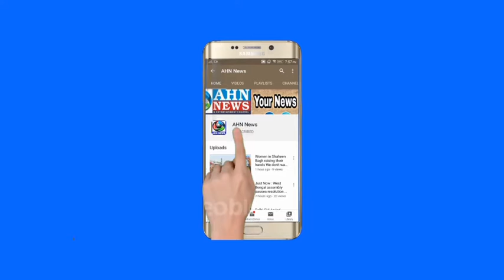BJP Mahila Morcha Protest Raasta Roko At Uppal Depot Against TRS Government | Hyderabad